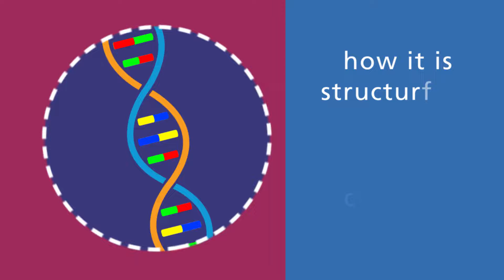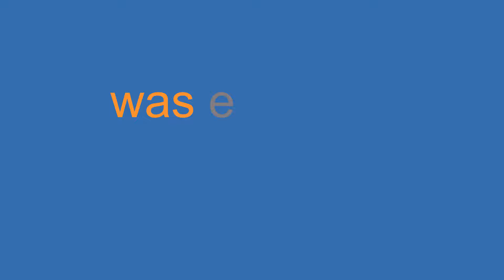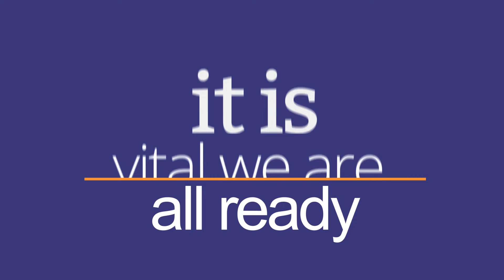Genomics Education Programme: Are You Ready?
As genomics moves into the mainstream of NHS patient care, the Genomics Education Programme is supporting staff from across all professions to gain the knowledge, skills and experience to embrace its extraordinary potential, and bring lasting benefits for patients.